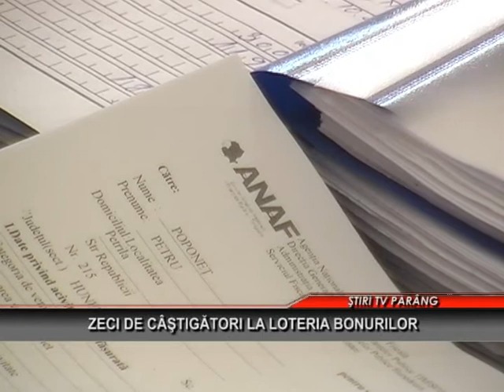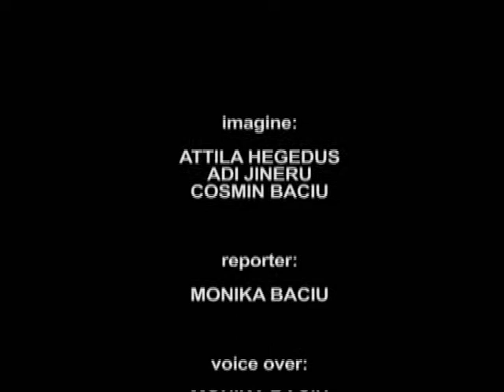STIRI TV PARANG 15 APRILIE 2015